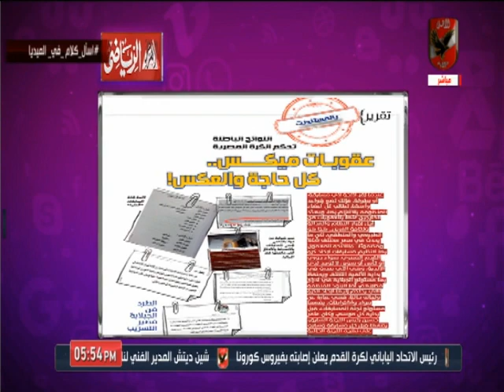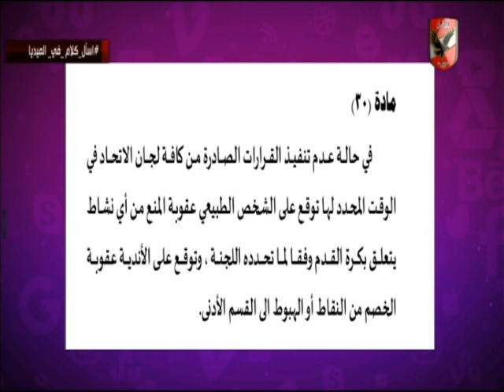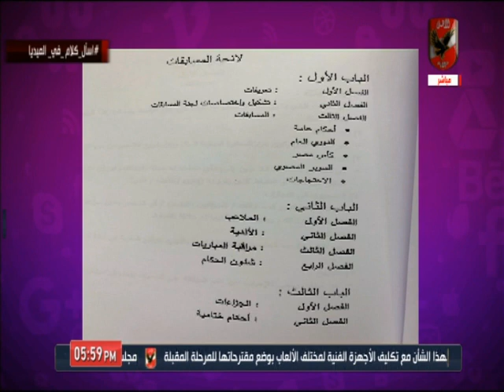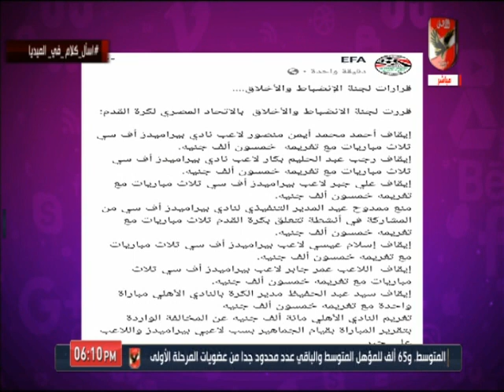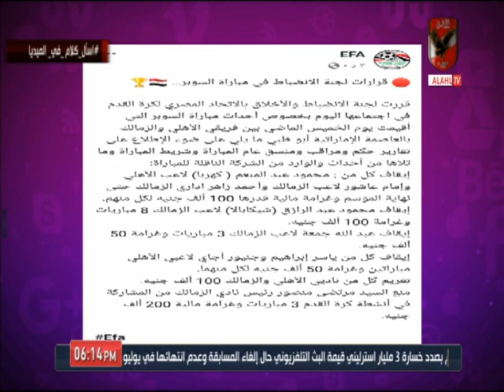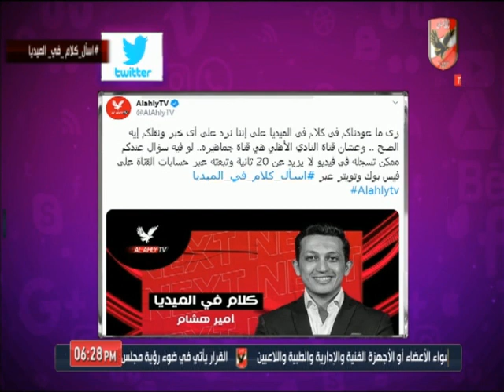عبدالمنعم فهمي يكشف لكلام في الميديا عن اللوائح الباطلة التي تحكم كرة القدم المصرية